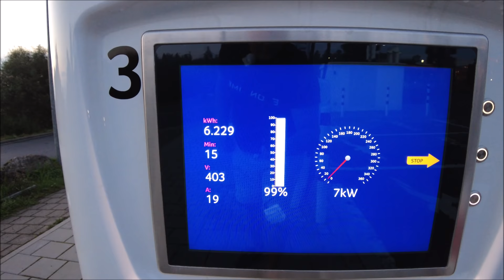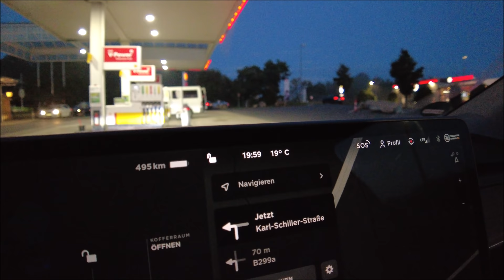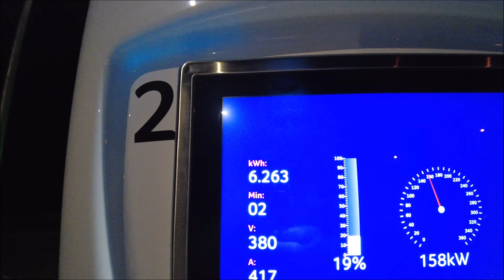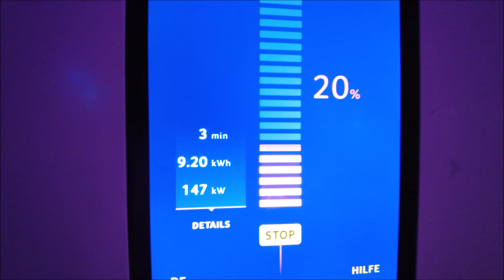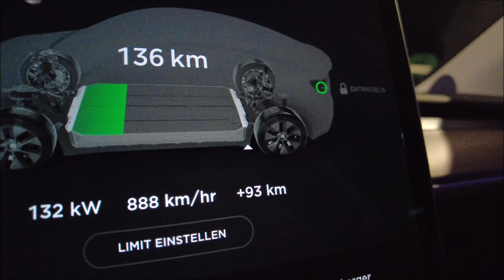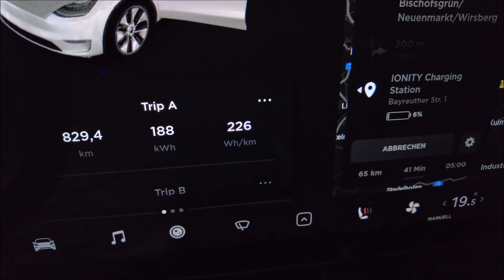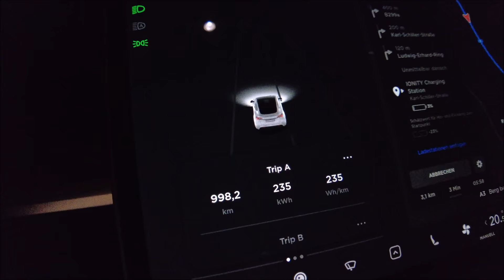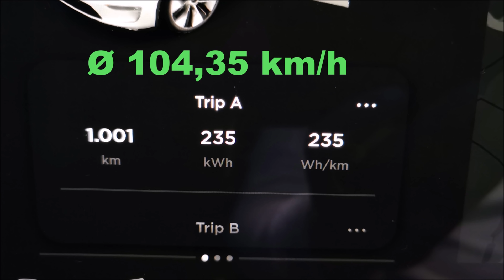Tesla Model Y LR AWD 1000km Challenge🎯wird er den Ioniq 5 unterbieten können🤔? Zusammenfassung🎬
Tesla ist ein Garant für maximale Performance und das darf er gerne bei der 1000km Challenge unter Beweis stellen.
Die Konkurrenz lässt aktuell hier kaum Raum um baulich/ technische Fehler zu korrigieren, daher sind wir um so mehr aufgeregt vor dieser Aufgabe.

​​Ihr seht gerne meine Videos auf YouTube und möchtet mich unterstützen, - auch ich bekomm ein kleines Bonbon - dann nehmt den Tesla-Empfehlungslink
​​​​​​​​und erhaltet damit von Tesla bei eurem Kauf eines neuen Tesla kostenloses Supercharging für 1500km.  Wenn wir beide davon profitieren möchten, dann verwendet gerne meinen Empfehlungslink